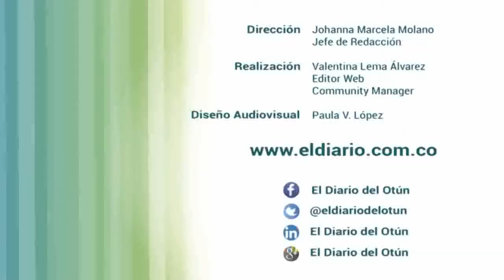[Video] ¿Sabe la última? 10 de enero